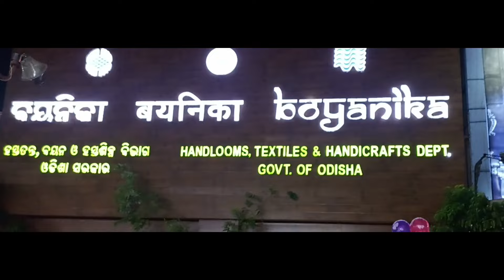ନୂଆଖାଇ Special Sambalpuri pata saree/Sambalpuri Pasapali Saree💥/Boyanika Handloom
Latest Sambalpuri pata Saree with Price/New Design Sambalpuri Saree/Boyanika Handloom

ପାଟ ଶାଢ଼ୀ | କଟନ ଶାଢ଼ୀ | Sambalpuri Pata Saree
handloom_collection
new design Sambalpuri Pata Saree
New design Sambalpuri silk saree
new design khandua Pata Saree
New design khandua silk saree
New design khandua saree
Khandua Pata Saree price
Special Sambalpuri Pata Saree
Special khandua Pata Saree
New design papa silk saree
New design ikat saree
New design sonpuri saree
New design tissue saree
New design tissue pata saree
Banglore silk saree
Chhatisgarhi raw silk saree
Chhatisgarhi pata saree
Kolkata saree
West Bengal saree
West Bengal pata saree
West Bengal silk saree
South Indian pata saree
South indian silk saree
Assam saree
Assam silk saree
Assam pata saree
Raipur saree
Raipur pata saree
Raipur silk saree
Jatani saree
Surat saree
Surat special saree
Tori Pain To Pain today episode Khandua Pata Saree
Tori Pain To Pain new episode Khandua Pata Saree
Sindura Ra Adhikara today episode Khandua Pata
Saree
Sindura Ra Adhikara new episode Khandua Pata
Saree
Tu Mo Akhira Tara today episode Khandua Pata
Saree
Tu Mo Akhira Tara new episode Khandua Pata Saree
Tori Pain To Pain new episode Sambalpuri Pata Saree